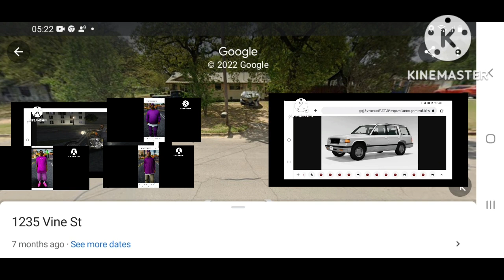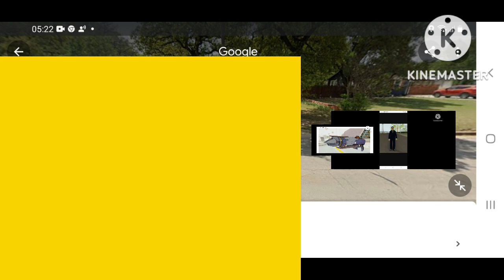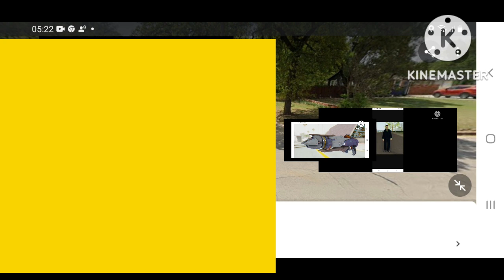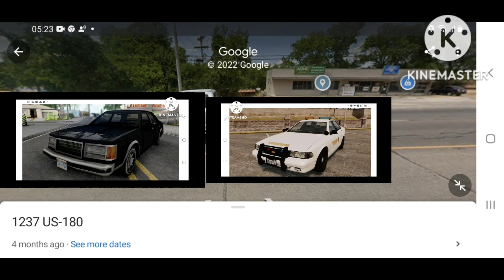KAZUHIKO TOZEN YAKUZA 6 STAR WANTED LEVEL COUNTY CITY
KAZUHIKO TOZEN YAKUZA VS CORRUPT SHERIFF
CHRISTMAS DECEMBER